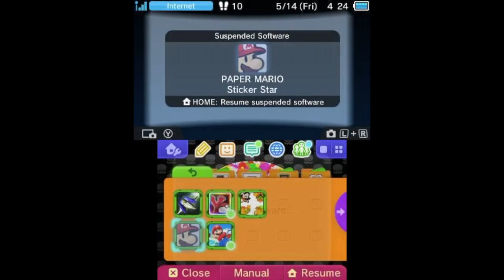How much does KERSTI sell for? - Paper Mario: Sticker Star - Hacking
Game crash? Softlock? 0 coins? Unable to sell? Well, it's not what you'd expect. I also test the Kersti sticker in battle.

Well, 15 coins is kind of random, but I think I might know why. During development, there could have been a different sticker in the same space that the Kersti sticker is in, and when they replaced it with the Kersti sticker, they didn't think to change the shop price as you can't sell it during normal gameplay.

In Bowser's first phase, Kersti's text will appear properly, but the game softlocks when the screen fades to white. In other battles, the text appears as black "...". I think this might be because the text Kersti displays is tied to the level data, however it is hard to say as we can't use Kersti in the final Kamek fight that also takes place in 6-3.

Using Kersti in Bowser phase 2 before you're supposed to, does work properly. Using another Kersti sticker after that also works properly. However, any stickers that you set to use after that disappear. Interestingly, the cutscene where Kersti turns into a sticker still appears even if you have already used her. After it finishes, you can only use one sticker, but can still damage bowser normally. Using it again restores you're 5 sticker slots.